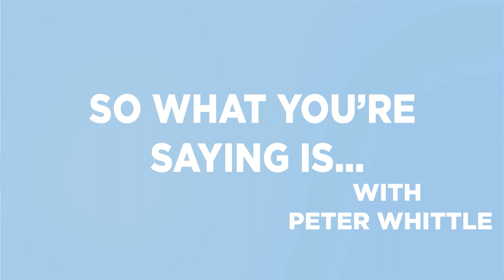Why Borders & Social Boundaries Matter: Why Humanity Must Relearn the Art of Drawing Boundaries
Prof. Frank Furedi returns to "So What You're Saying Is..." to discuss his new book *Why Borders Matter: Why Humanity Must Relearn the Art of Drawing Boundaries*, in which Furedi argues that Western society has become estranged from the borders and social boundaries that have for centuries given meaning to human experience. This book argues that the controversy surrounding mass migration and physical borders runs in parallel and is closely connected to the debates surrounding the symbolic boundaries people need to guide on the issues of everyday life.

Numerous commentators claim that borders have become irrelevant in the age of mass migration and globalisation. Some go so far as to argue for ‘No Borders’. And it is not merely the boundaries that divide nations that are under attack! The traditional boundaries that separate adults from children, or men from women, or humans from animals, or citizens and non-citizens, or the private from the public sphere are often condemned as arbitrary, unnatural, and even unjust. Paradoxically, the attempt to alter or abolish conventional boundaries coexists with the imperative of constructing new ones. No-Border campaigners call for safe spaces. Opponents of cultural appropriation demand the policing of language and advocates of identity politics are busy building boundaries to keep out would-be encroachers on their identity.

Furedi argues that the key driver of the confusion surrounding borders and boundaries is the difficulty that society has in endowing experience with meaning. The most striking symptom of this trend is the cultural devaluation of the act of judgment, which has led to a loss of clarity about the moral boundaries in everyday life. The infantilisation of adults that runs in tandem with the adultification of children offers a striking example of the consequence of non-judgmentalism.

Prof. Furedi's book is available from Amazon via this